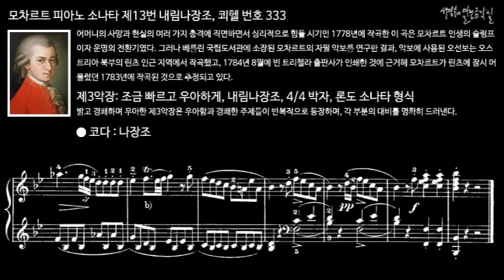모차르트 피아노 소나타 제13번 내림나장조, 쾨헬 번호 333 제3악장 조금 빠르고 우아하게 / 악보를 통한 악곡 분석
어머니의 사망과 현실의 여러 가지 충격에 직면하면서 심리적으로 힘들 시기인 1778년에 작곡한 이 곡은 모차르트 인생의 슬럼프이자 운명의 전환기였다. 그러나 베를린 국립도서관에 소장된 모차르트의 자필 악보를 연구한 결과, 악보에 사용된 오선보는 오스트리아 북부의 린츠 인근 지역에서 작곡했고, 1784년 8월에 빈 트리첼라 출판사가 인쇄한 것에 근거해 모차르트가 린츠에 잠시 머물렀던 1783년에 작곡된 것으로 추정되고 있다.

III. Allegretto grazioso, B-flat Major, 4/4 meter, Rondo Sonata form
제3악장: 조금 빠르고 우아하게, 내림나장조, 4/4 박자, 론도 소나타 형식
밝고 경쾌하며 우아한 제3악장은 우아함과 경쾌한 주제들이 반복적으로 등장하며, 각 부분의 대비를 명확히 드러낸다.

00:04 주제 A
00:25 주제 A – 경과구

00:35 제1부주제 B
00:52 제1부주제 B – 경과구

00:59 주제 A'
01:19 주제 A' – 경과구

제2부주제  C
01:31 - 제1부분
01:48 - 제2부분
02:11 - 제3부분
02:53 제2부주제  C – 경과구

02:40 주제 A''
03:01 주제 A'' – 경과구

03:31 제1부주제 B'
03:54 제1부주제 B' – 경과구

04:08 카덴차

05:17 주제 A'''

05:38 코다

Piano Sonata No. 13 in B-flat Major K. 333
피아노 소나타 제13번 내림나장조, 쾨헬 번호 333